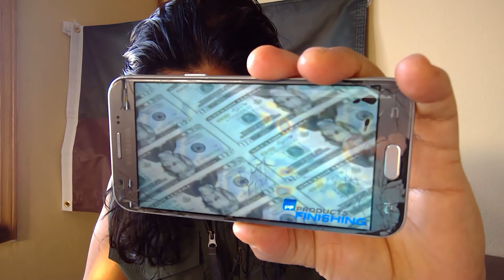Impresion de Dinero Sector Privado y Gobiernos Empresariales Wallstret Europeans Unions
El dinero es un cancer de la humanidad El dinero es un invento mas del hombre para explotar al mismo hombre